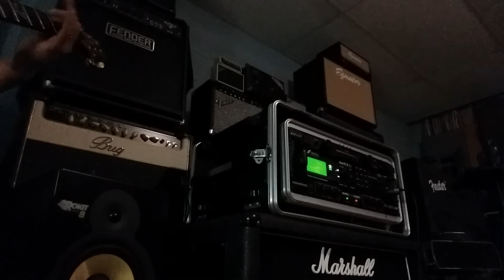Fractal Axe FX II first test -Primera Prueba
Fractal Axe fx 2